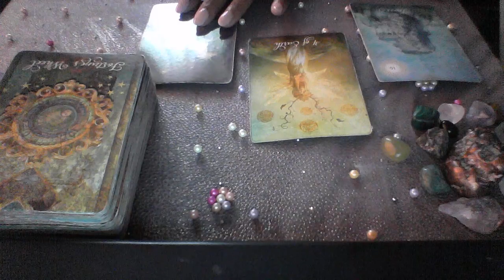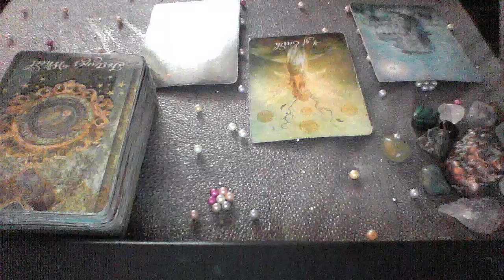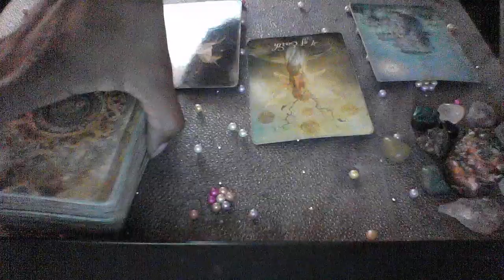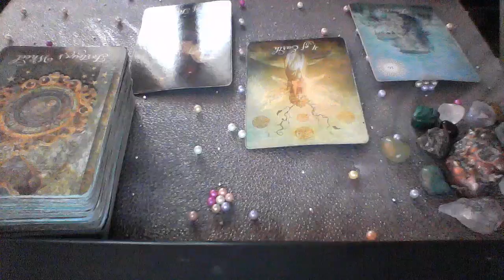LIBRA JUN 2 8 2019 HOLDING ON WHEN LOVE IS GONE